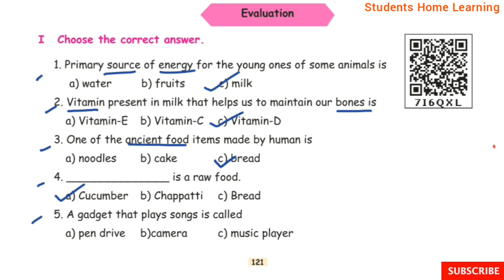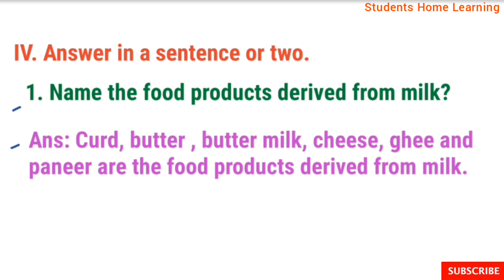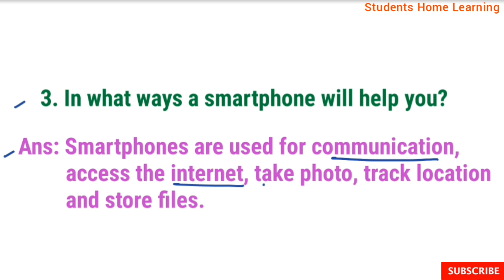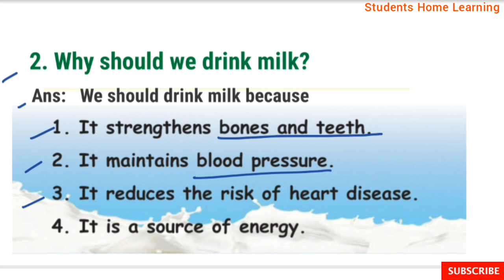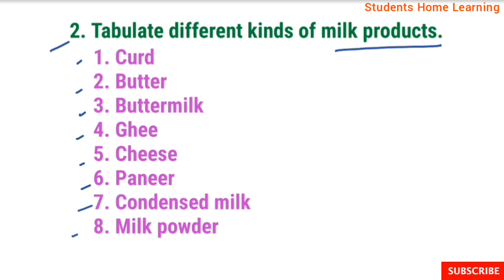Science in Everyday Life- Book back Exercises and Q/A- 4th Std- Science- Unit 4- Pgs:121,122- Term 1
Science in Everyday Life- Book back Exercises and Q/A- 4th Std- Science- Unit 4- Pages: 121 & 122- Term 1- Explained in tamil- Samacheer kalvi Syllabus.

Topics:
☆Answer in a sentence or two.
☆Answer in detail.
☆Projects